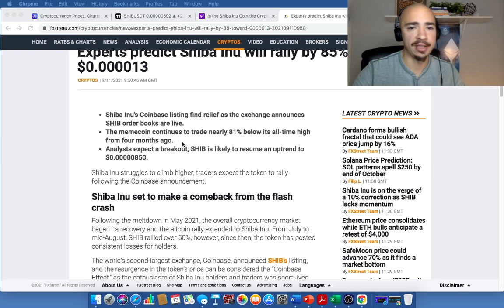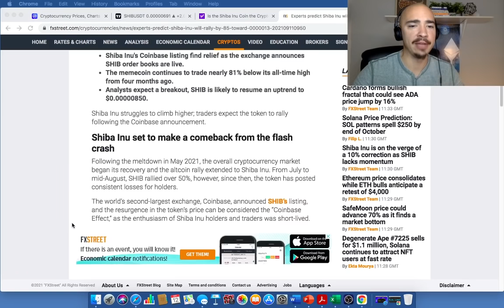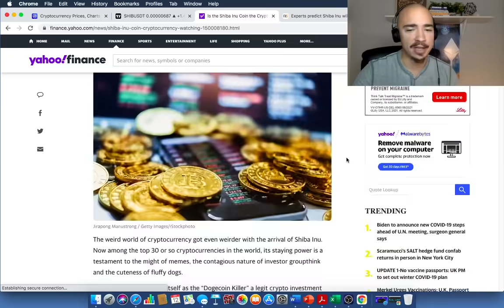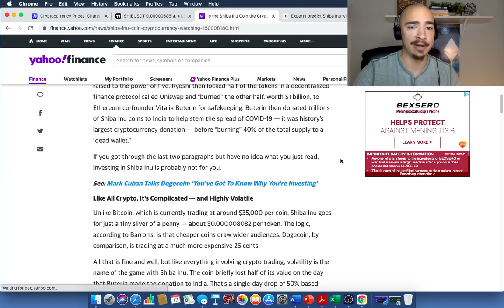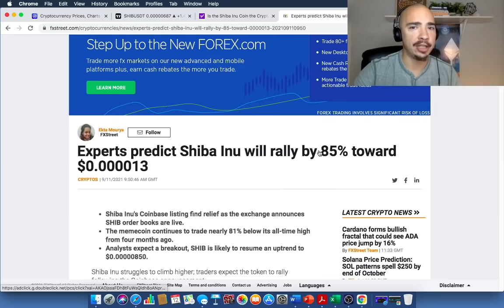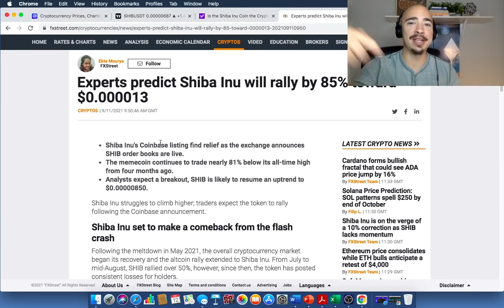SHIBA INU HOLDERS! THE CALM BEFORE THE STORM? (COINBASE LISTING)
Shiba inu holders! This is the calm before the storm for shiba inu. We wait to get listed on coinbase and when this happens a huge price increase for SHIB is expected. We should see the price of shiba inu double and on average assets move 91% higher 5 days following the coinbase listing. Shiba inu holders get ready! Our goal is to grow our portfolios and have a place where we can all have a safe space to discuss all things crypto! Access to our private Discord is part of the package too! Come check it out!